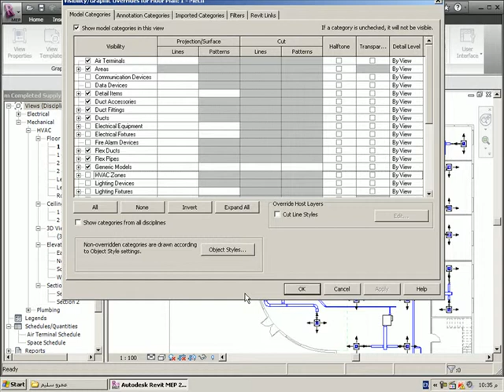revit vv VG visibility graphics in revit